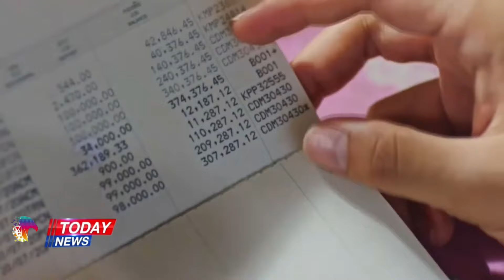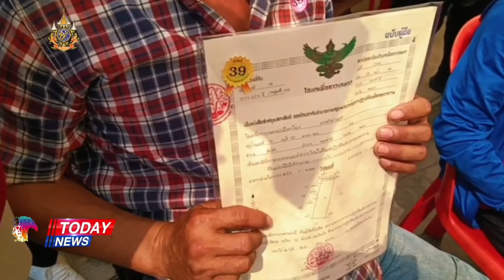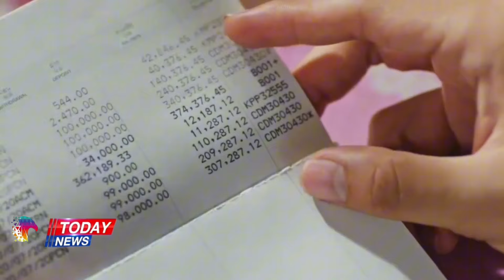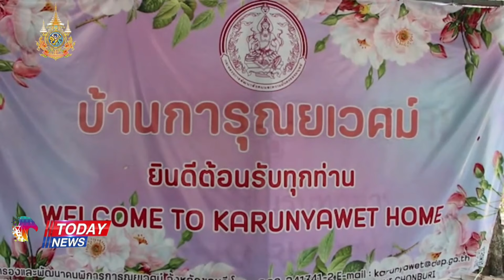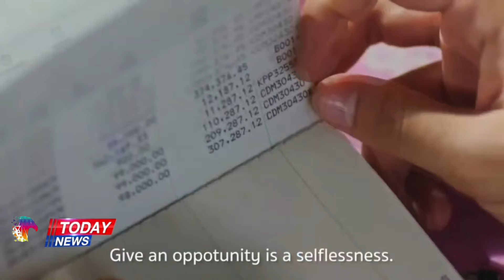12755 อ้างโดนสารวัตรตี !! ที่แท้แมาแล้วห้วไปกระแทกเอง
Line  : vihok001